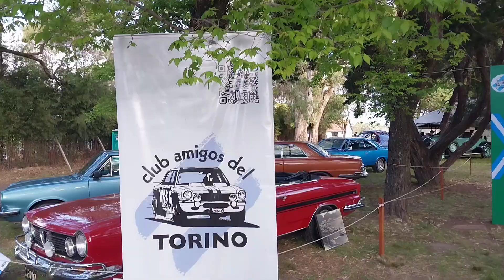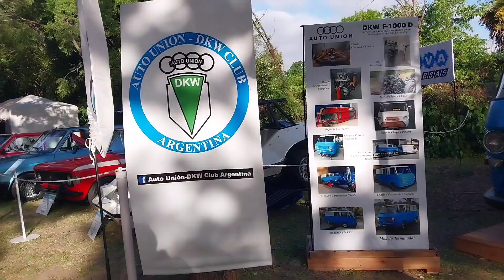EXPO AUTO CLASICA 2024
EXPO AUTO CLASICA HIPODROMO DE SAN ISIDRO